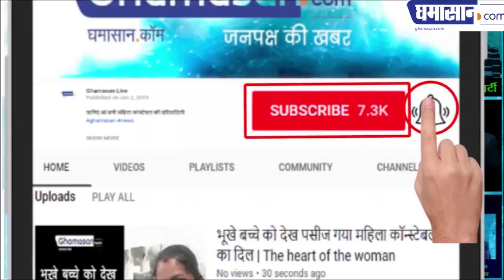Ghamasan : महारानी प्रियदर्शनी बैठ गई छात्रों के बीच | Priyadarshini Raje Scindia Between students